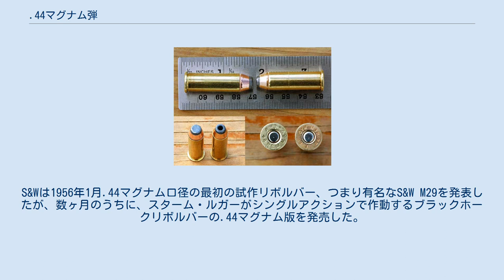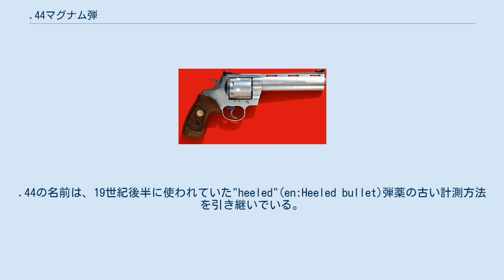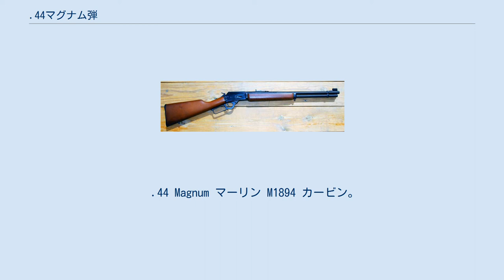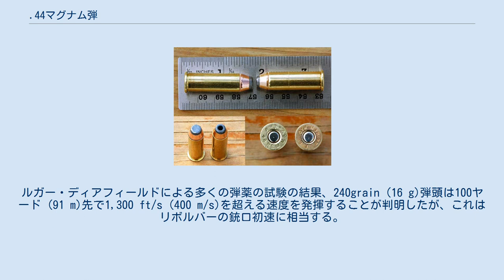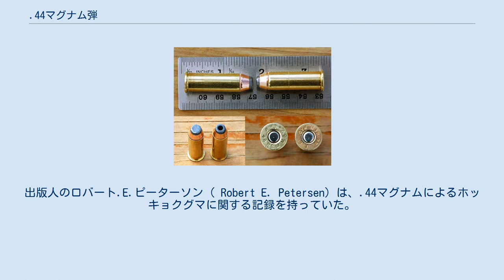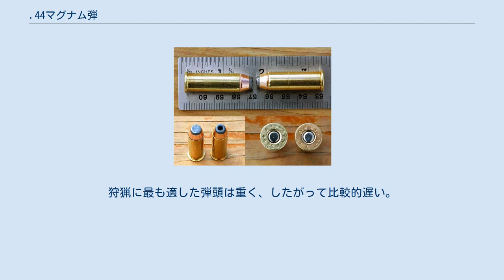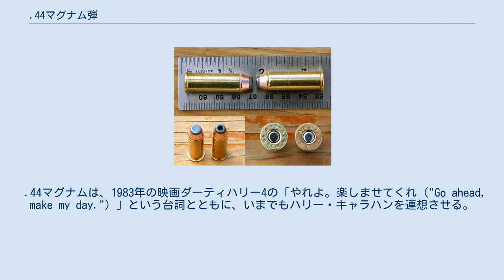.44マグナム弾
.44レミントン・マグナム（英語: .44 Remington Magnum）あるいは.44 Magnum (フォーティーフォーマグナム)は、リボルバー向けに設計された大口径弾薬である。
発表されると、すぐにカービンやライフルに採用された。
「.44」という名前ではあるが、.44マグナム弾薬とその元になった.44スペシャル弾口径のすべての銃は、直径が約0.429インチ (10.9 mm)の弾頭を使用する。
 .44マグナムは、延長した.44スペシャル弾の薬莢をもとに、より高い速度（つまりエネルギー）を得る目的で、より高い圧力となるように発射薬をロードしている。
 .44マグナムは、.454カスール弾などに比べれば威力が劣っているが、いまだに最も人気のある市販の大口径マグナム弾薬の一つである。
.44マグナム弾薬に限界までロードし、重く貫通力の高い弾頭を装着すると、発射したときに大きな反動（リコイル）とマズルフラッシュが発生するが、近距離ならば、北アメリカのどんな獲物でも狩ることが出来る。
 .44マグナム弾薬は、数年にわたって.44スペシャルをハンドロードによってチューン・アップした成果である。
より狩猟に適した性能にするために、.44スペシャルやその他の大口径の拳銃弾に重い弾頭を装着し、通常より高速で発射されるようにした。
このようなハンドロードの一つは、20世紀の作家であり野外活動家（アウトドアマン）でもあったエルマー・キースによって作られた。
 .44 Magnum リボルバーの写真。
弾頭と、シリンダー・ギャップから漏れるフラッシュ（en:air-gap flash）がはっきりと写っている。
 エルマー・キースは、.45コルトではなく.44スペシャルを、彼の実験に使うことに決めた。
当時ハンドロードに使える.44口径の弾頭は比較的種類が多く、また.44スペシャルの薬莢は.45コルトよりも厚くて頑丈だった。
これに加え、.44スペシャルの薬莢は.45コルトの薬莢より小さかった。
これは、シリンダーの大きさが同じリボルバーならば、.44口径の方が.45口径よりもシリンダーの壁が厚くて頑丈である、ということを意味する。
したがって薬莢内部をより高圧にしても、シリンダーが破裂する危険を少なくすることができた。
 キースは、この新しい高圧のロードの市販バージョンと、それを使用するリボルバーを製造するよう、スミス&ウェッソンとレミントンに働きかけた。
S&Wは1956年1月.44マグナム口径の最初の試作リボルバー、つまり有名なS&W M29を発表したが、数ヶ月のうちに、スターム・ルガーがシングルアクションで作動するブラックホークリボルバーの.44マグナム版を発売した。
この素早い対応の本当の理由は明らかでないが、ルガーの従業員が「.44 Remington Magnum」と刻印された薬莢を見つけてウィリアム・B・ルガーに持って行ったという説や、レミントンの従業員がこの弾薬の初期のサンプルをルガーに渡したため、ルガー側に情報が洩れたという説がある。
 .44マグナムの薬莢は.44スペシャルの薬莢より少し長い。
これは、発射薬のためにより多い容量を必要としたからではなく、この極めて高い圧力の弾薬を、古くて脆弱な.44スペシャル口径の銃に装填できないようにするためである。
こうすることで、怪我や、場合によっては死亡する危険を避けることができる。
 .44マグナムはすぐに成功した。
S&W M29や .44マグナムのルガー・ブラックホークの直系の子孫は現在でも製造されており、それ以外の多くの.44マグナムリボルバーや、数は少ないが自動拳銃さえも生産されている。
 S&W M29（そして.44マグナム弾薬自体も）は、クリント・イーストウッドのスター映画ダーティハリー（1971年）に華々しく登場し、人気を博した。
 また実例では1992年10月17日にアメリカ合衆国ルイジアナ州で起きた日本人留学生射殺事件でも使用された。
 スターム・ルガーは、最初の長銃（long gun）として.44マグナム口径のセミオートマチック・カービンを1959年に発表した。
マーリンは、すぐにレバーアクションの.44マグナム口径のモデル1894で追従した。
同口径のカービンと拳銃を持つのは、古くからの伝統である。
1873年にレバーアクション用として.44-40ウィンチェスター弾が発表されると、コルトは1878年に同じ口径のリボルバーで追従した。
.38-40ウィンチェスター弾や.32-20ウィ...